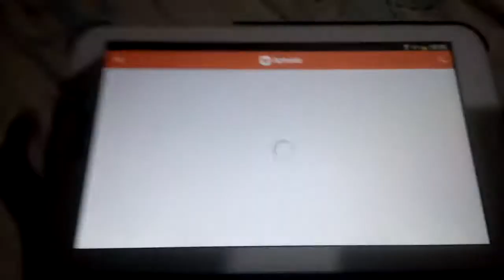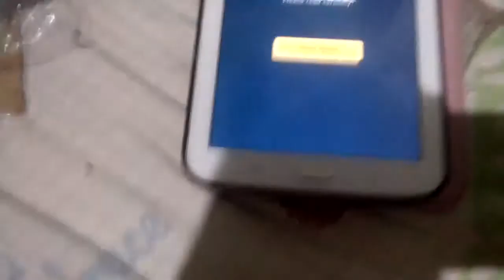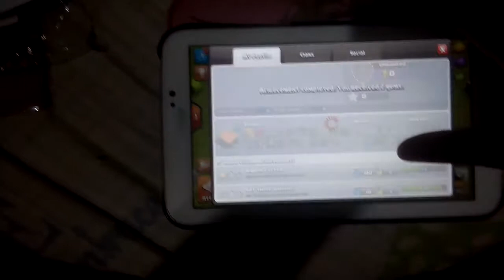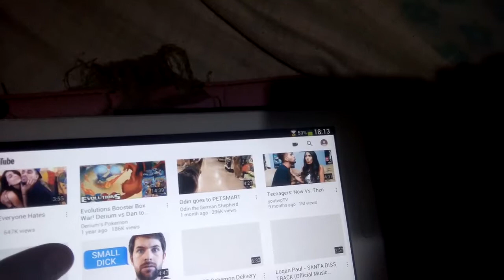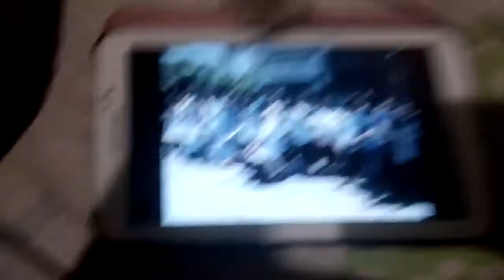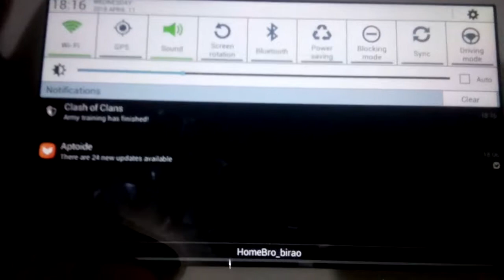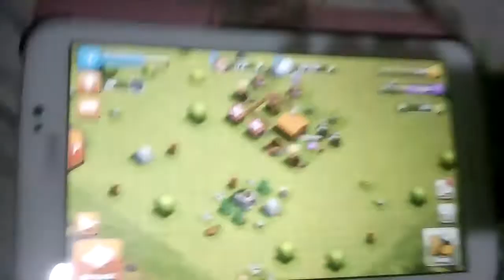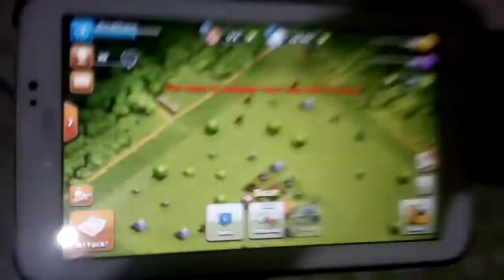LET'S PLAY MY TABLET GAMES!!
So today im so bored that im gonna play my tablet games!!